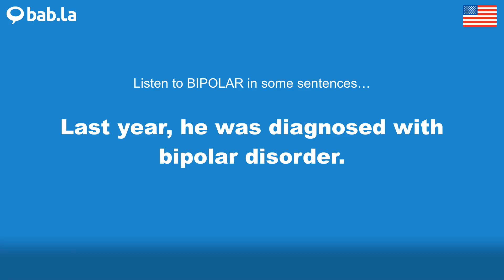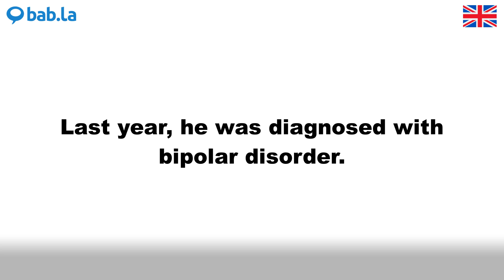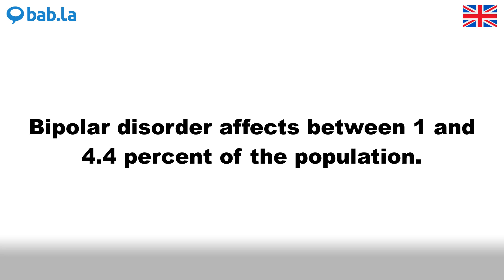BIPOLAR pronunciation | Improve your language with bab.la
Improve your spoken English by listening to BIPOLAR pronounced by different speakers – and in example sentences too. Learn and love languages with bab.la.